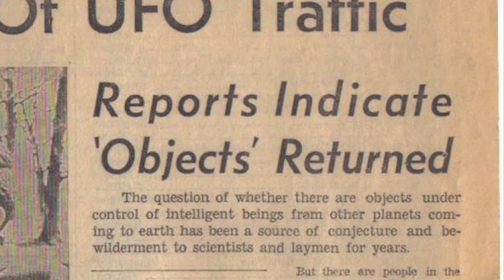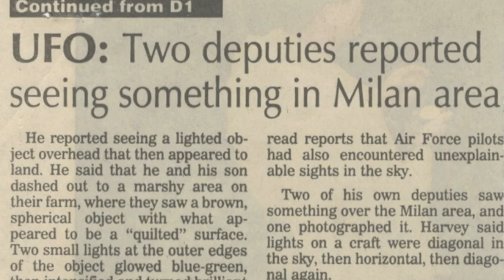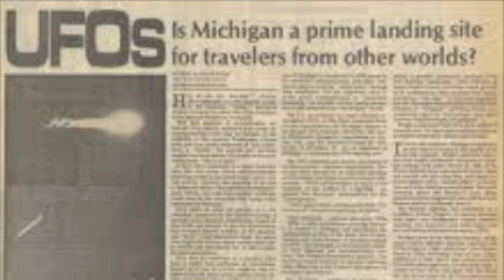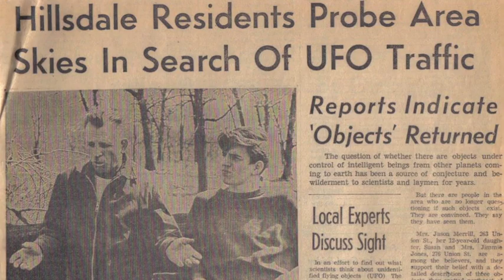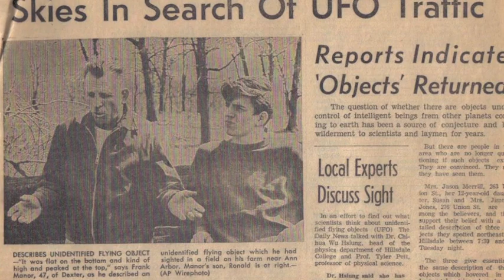UFO Case Review - Michigan Swamp Gas, 1966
In March of 1966, a wave of UFO sightings across southeast Michigan aroused media interest, bringing the perennial issue of the UFO back to popular attention. Controversy arose when the Air Force's scientific consultant concluded that at least some of the sightings were the result of "swamp gas," an explanation summarily rejected by witnesses and other state citizens. The ensuing public outcry was instrumental in bringing about the Scientific Study of Unidentified Flying Objects, the only academic assessment of the topic completed to date, and the last attempt on the part of the US Air Force to settle the unrelenting mystery of the UFO.